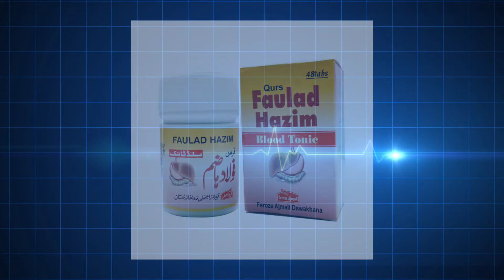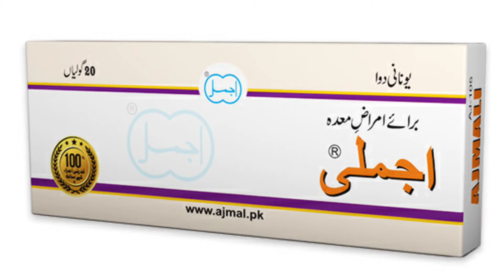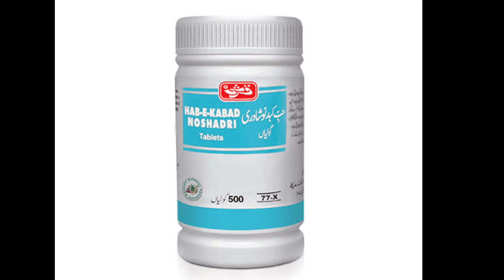Top 5 Unani Tablets for Digestive system | 5 goliyan jo badhazmi door krain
Is video main maine aysi 5 goliyan share ki hai jo hazma ke liye bohat mufeed hain. Aur ye wo tablets hain jo maine use ki aur apne mareezon ko krwai hai.